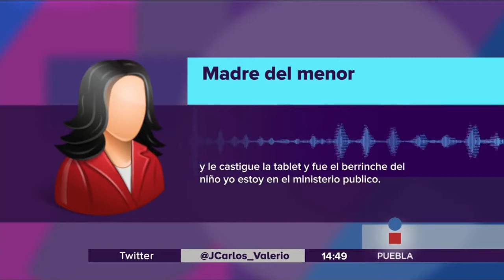Niño denuncia maltrato || Noticias con Juan Carlos Valerio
Un niño de 9 años denunció ser golpeado brutalmente por su madre, una joven lo grabó y se volvió viral. Cinthya Coleote da seguimiento a su historia